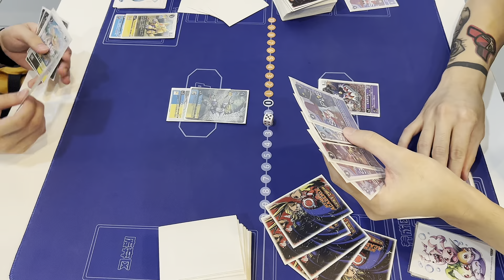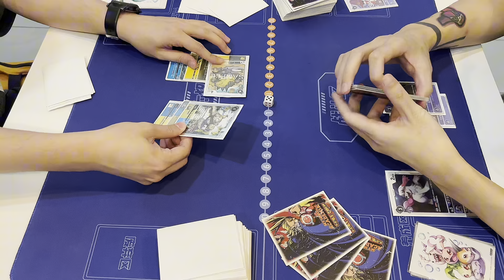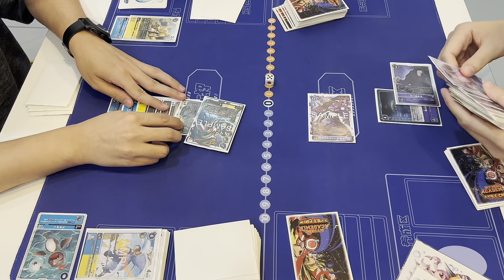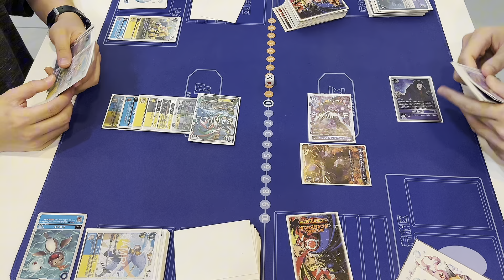[DTCG]Digimon Card Game Shakkoumon Vs MaloMyotismon BT16 Proxy Play